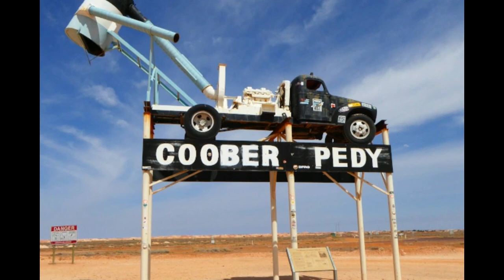బ్రహం గారు చెప్పింది నిజమే ! గుంత కింద పెద్ద నగరం ఎక్కడో తెలిస్తే నోరెళ్లబెడతారు.big city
గుంత కింద పెద్ద నగరం.ఎక్కడో తెలిస్తే నోరెళ్లబెడతారు.big city in underground